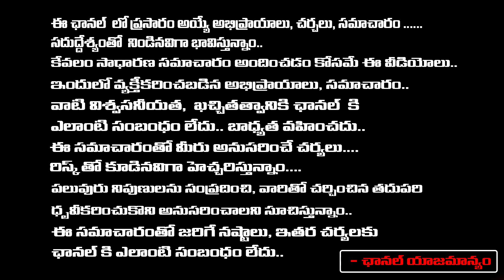ఫైళ్ళ దొంగలు మాజీ మంత్రులు ఎవరెవరు దొరికారంటే | Telangana Ministers Missing Files Issue | RED TV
ఫైళ్ళ దొంగలు మాజీ మంత్రులు ఎవరెవరు దొరికారంటే | Telangana Ministers Missing Files Issue | RED TV TELUGU